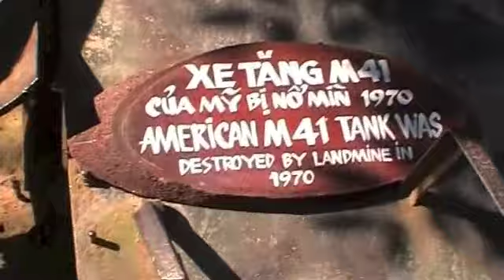Viajes con Historia: Túneles de Cu chi, Vietnam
Durante la Guerra de Vietnam, el Vietcong construyó sistemas de túneles muy complejos en grandes áreas de Vietnam del Sur.
En su interior, compañías completas del Vietcong podían vivir y combatir durante largos períodos de tiempo.
Los túneles de Cu chi, situados al Noroeste de la antigua Saigón, hoy Ciudad Ho Chi Minh, son un ejemplo de cómo la tenacidad de unos hombres derrotaron a la enorme maquinaría bélica que los americanos desplegaron en Vietnam.